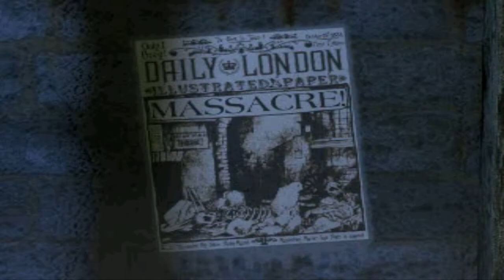Intro to Let's Play Nightmare Creatures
Nightmare Creatures for PSX (PS1)
Played on ePSXe with actual PSOne CD

LEGAL MUMBO JUMBO

(title 17, U. S. Code)
1. Educational purposes ("Walk Through", "Let's Play","Long Play","How To" and/or "Titles of the game" BUT NOT LIMITED TO will be considered from hereon AS EDUCATIONAL PURPOSES)

T.E.A.C.H Act
Cover part and/or in whole videos uploaded by the YouTube Name/Handel DigitalChaosSC
(Refered from hereon as "Him","His","He","My") are FAIR USE in the mutual understanding under this Act (TEACH Act and/or T.E.A.C.H Act will be refered as "Act" from hereon) the videos uploaded will be considered for Online, Distance Education.

Abandonware
In November 2006 the Library of Congress approved an exemption to the DMCA that permits the cracking of copy protection on software no longer being sold or supported by its copyright holder so that they can be archived and preserved without fear of retribution.